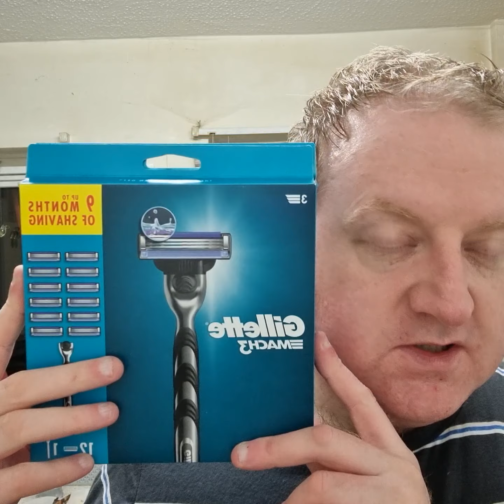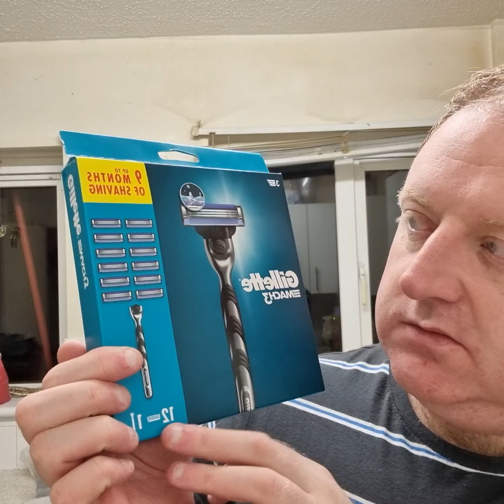Small Tesco Haul Part 2 & Thankyou's